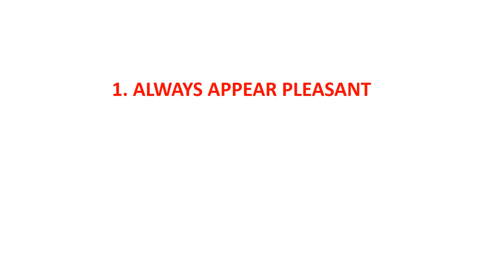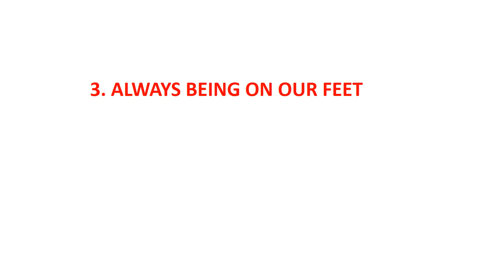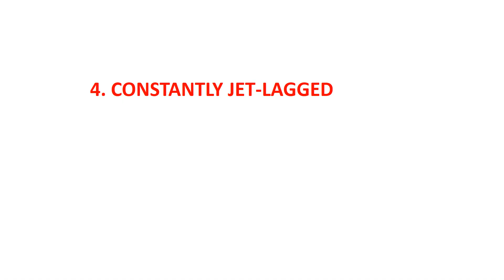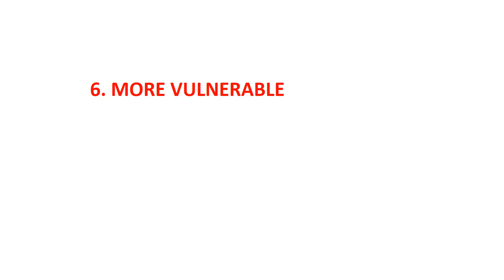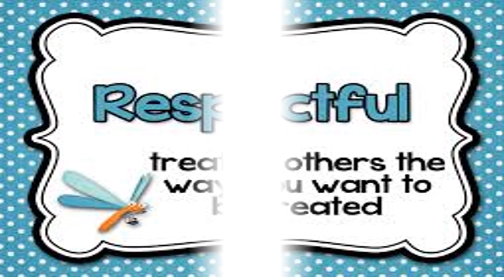7 Struggles Flight Attendants Would Never Tell You || TAMIL 2020 Latest || TAMIL PAARVAI#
10 Mistakes Air Hostess Can't Do (Tamil)
The dark side of the flight attendant lifestyle.
 Secrets Flight Attendants Never Tell Passengers
The Most Irritating Things Happen to Air Hostesses || Unknown Facts In Tamil
In this video we have explained about the 7 major struggles that flight attendants are facing in their job in TAMIL.

1. ALWAYS APPEAR PLEASANT
2. HARD TIME MAINTAINING A SOCIAL LIFE
3. ALWAYS BEING ON OUR FEET
4. CONSTANTLY JET-LAGGED
5. GET BORED DURING THE DOWNTIME
6. MORE VULNERABLE
7. ANGRY PASSENGERS

flight attendant training,flight attendant life,flight attendant secrets,flight attendants announcements,flight attendants make up,flight attendants salary,flight attendants, struggles
about air hostess in tamil,facts about air hostess in tamil,air hostess salary in tamil,air hostess qualification in india tamil,air hostess hairstyle in tamil

For most flight attendants, it’s a pleasure to sling diet cokes in the sky. On anonymous job review sites, cabin crew members report working alongside “amazing people” and making the most of an “awesome opportunity” to travel the world

Flight attendants are known for appearing put together and able to easily assist you with any needs that might come up during your flight. However, you might be surprised to learn there is a lot more to a flight attendant’s shift than may appear to the untrained eye. It can often be messy, tiring and frustrating.

But not everyone finds it easy to know when to call an end to the festivities. On cabin crew subreddits, insiders josh with one another about the industry’s boozier side. “If anyone in the airline or public safety industry said they don’t drink, it’s one of two things. Either they’re a recovering alcoholic or a liar,”